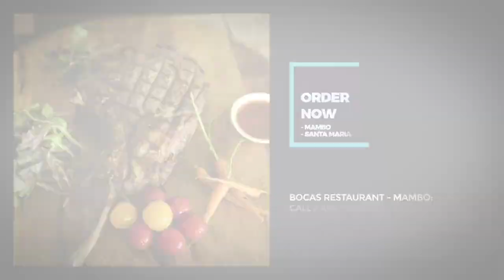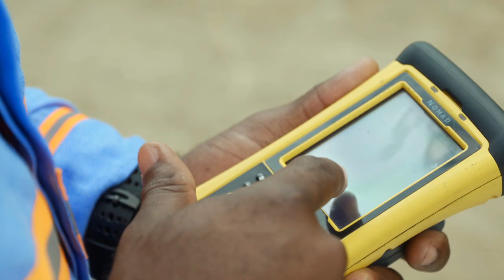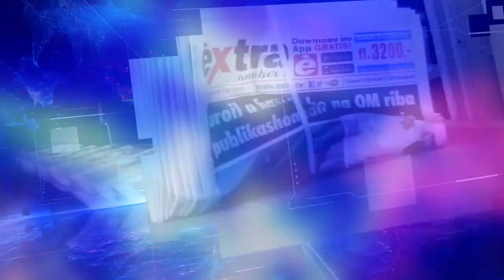EXTRA JOURNAAL 14 JUNI 2021 Staatssecretaris Paul Blokhuis over Nederlandse coronahulp aan Curaçao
EXTRA JOURNAAL 14 JUNI 2021

Staatssecretaris Paul Blokhuis over Nederlandse coronahulp aan Curaçao